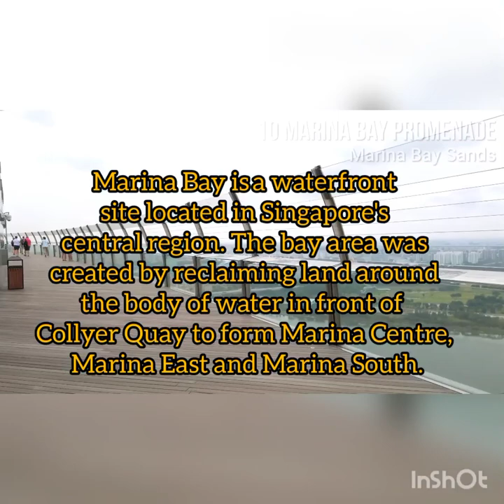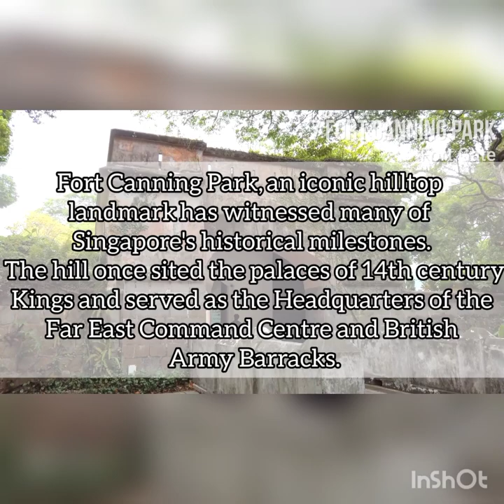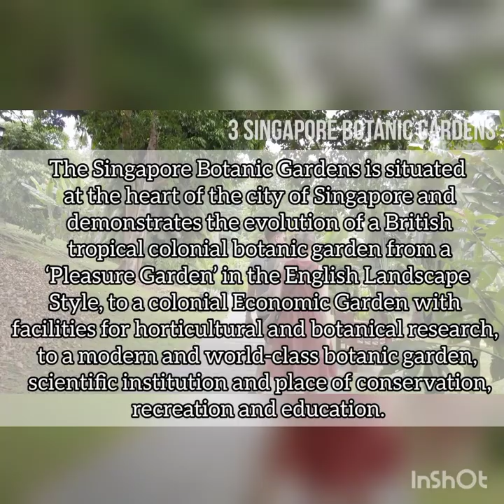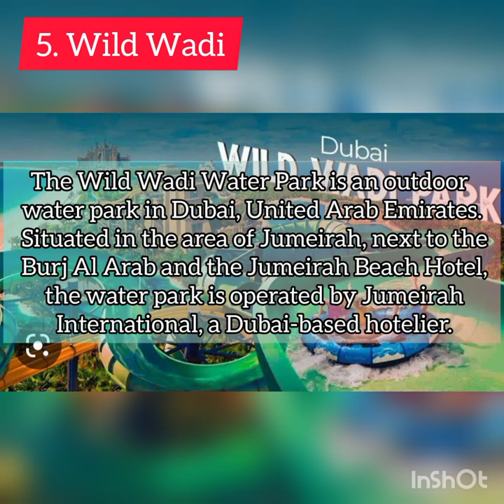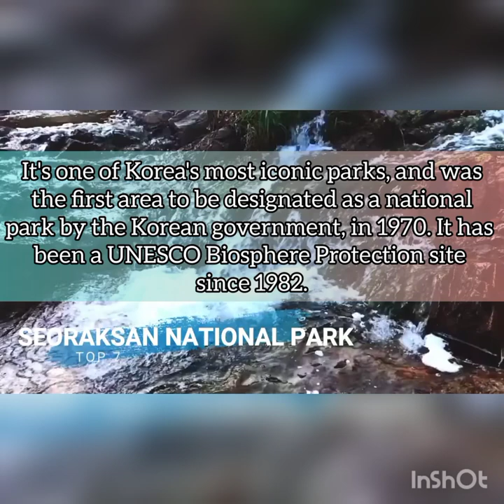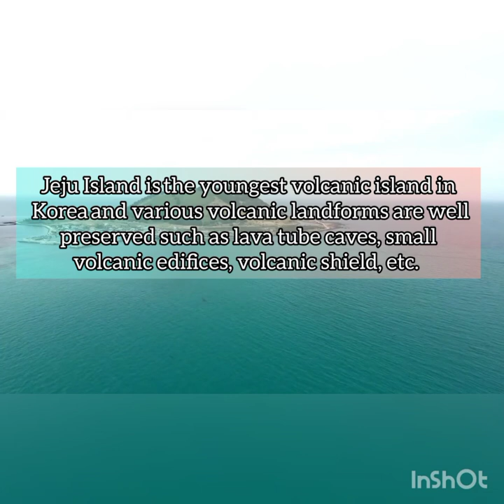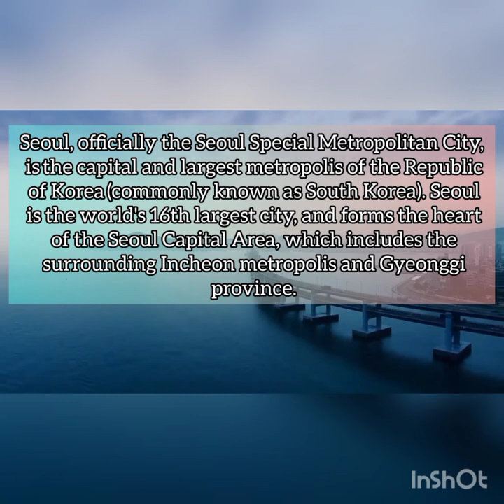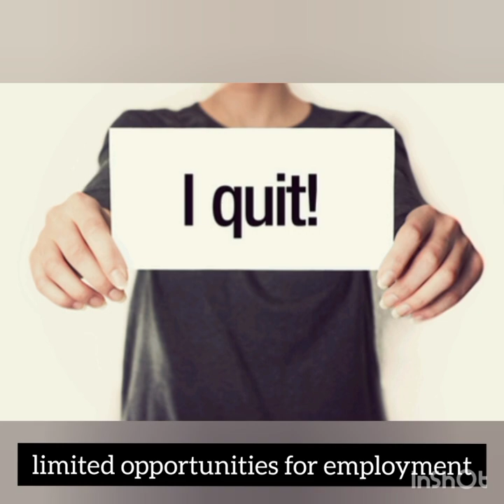SOCIO 101 | TRAVEL BLOG (THREE PROGRESSIVE AND LOW PROGRESSIVE COUNTRIES IN ASIA)